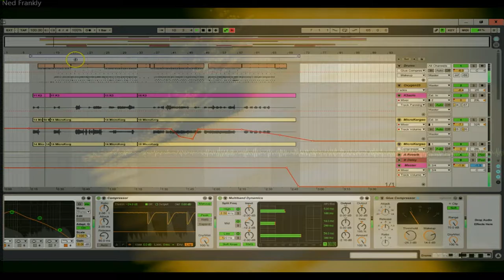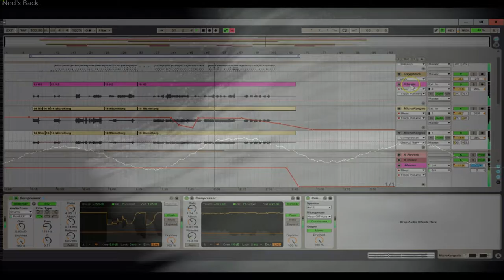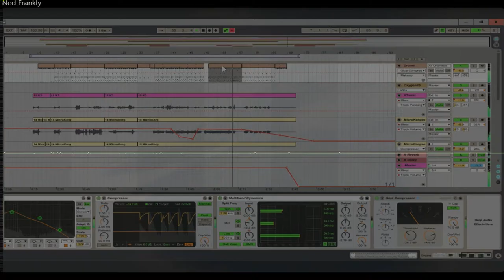Ned Frankly - FTP Ops - Refinements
Had a discussion with my friend Andy about the original. We agreed that the the drums needed a bit of work, and the bass... Well, the bass.

Have a listen to this remix and let me know if I hit closer to the mark.